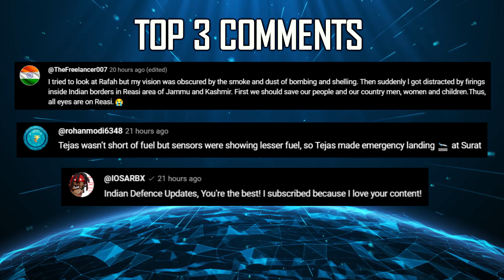Indian Defence Updates : Hypersonic Cruise Missile Test,200 AMCA Mk-2 Order,Next Gen MBT Production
🔴 FAST HEADLINES :
1. India considers Pre-Owned Qatari Mirage 2000's to bridge fighter gap
2. DRDO should develop Pinaka based Air to Surface Missile
3. DRDO will test the prototype of 𝗛𝘆𝗽𝗲𝗿𝘀𝗼𝗻𝗶𝗰𝗖𝗿𝘂𝗶𝘀𝗲𝗠𝗶𝘀𝘀𝗶𝗹𝗲 soon
4. Kadet defence systems tests Jet Powered Aerial Targets
5. China ramps up J-20 production to 120 while aiming for Stealth Fighter Dominance
6. Pakistan hikes defence budget by 15 % in 2024-25
7. Bangladesh military complains about faulty Chinese parts

🔴 DETAILED UPDATES :
8. amca program to remain government led as private sector hesitates
9. HAL Chief talks about 16 tejasmk1a deliveries Addresses Supply Chain Hurdles
10. L&T Light Tank : A Game Changer for India's NGMBT Ambitions
11. Brahmos Achieves Milestone of 83% Indigenization level